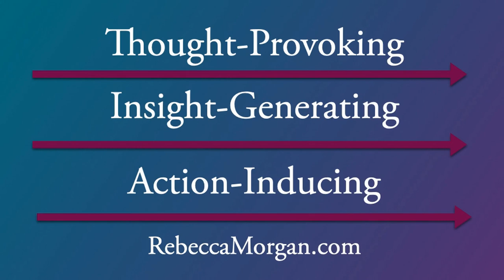Tips for Looking at Your Virtual Audiences | Rebecca Morgan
Rebecca shares helpful tips to look at your audience and elevate your virtual presentations.

One of the reasons they say we get Zoom fatigue is because we get tired of looking at ourselves.
We're so hypercritical. In fact, cosmetic surgery is up.
Here's my tip. In those three dots next to your name at the top, you can turn off your self-view.
If you're just having a one- on- one with somebody, your screens are typically side-by-side, right?
The boxes are side-by-side. I get rid of me and then, it's only that person.
I shrink their image the little window so that is it close to the camera as it can be.
I'm more likely to be looking towards their eyes and it's just much more connecting.
This is what usually happens — people are looking over here talking to my screen image, not the camera,  which is really where they are. I have what's called "The Center Cam."
If you Google it, you have to put the "the" in The Center Cam. It's a dime-sized camera.
It hangs over my 55" monitor. Now, I'm looking at you in the middle of my screen.
If I were doing a one-on-one and I just had that person in my screen. I position my window so The Center Cam  is on the person's forehead.
I'm always looking directly at them.
Hide your self-view if you don't like looking at yourself.
Then, reposition the window so that it's near your camera.
I know some of you are using the camera in your computer.
That means it would be up and right as close to the camera as possible.